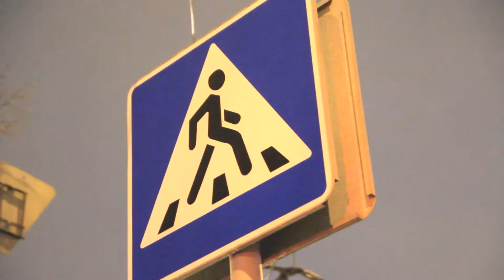Российский Дед Мороз обратился к участникам дорожного движения